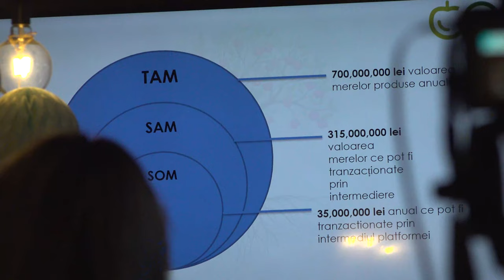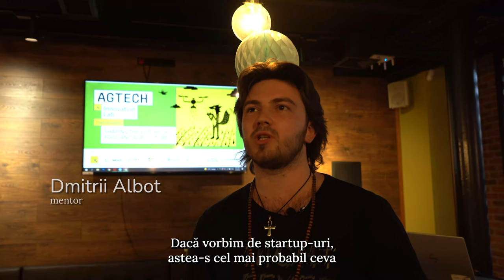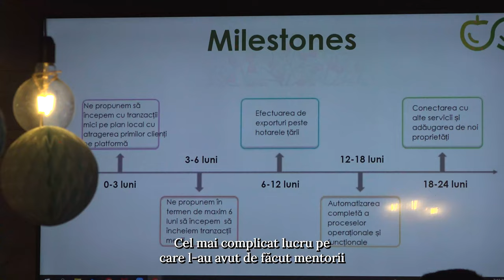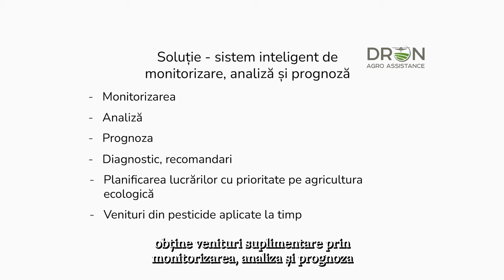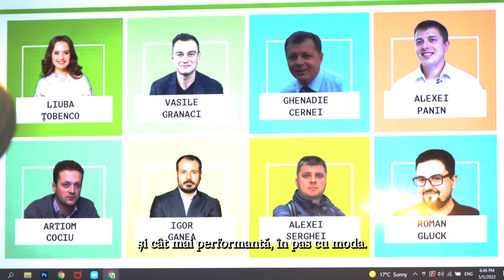Primul laborator de inovații AgTech și 5 soluții pentru industria agro-alimentară din RM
În perioada 17 ianuarie – 30 aprilie 2022 s-a desfășurat primul Accelerator AgTech, parte a Laboratorului de inovații AgTech. Participanții au învățat timp de 12 luni să dezvolte produse și servicii în industria agricolă și alimentară.
Vezi cum s-a desfășurat laborator de inovații AgTech, lansat de Technovator.